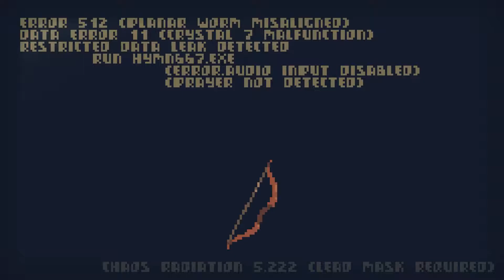N+N - Crawl [1] - Underdog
Deep in the dark dungeon of Crawl lies a trial like no other! Join Mitch and Jon as they fight each other in the hopes of becoming the boss killer! Also joined by two very competent AI.

Crawl is a roguelike brawler where 2-4 players take turns being the hero while the others play the role as enemies until they are revived.

Crawl is developed and owned by Powerhoof.